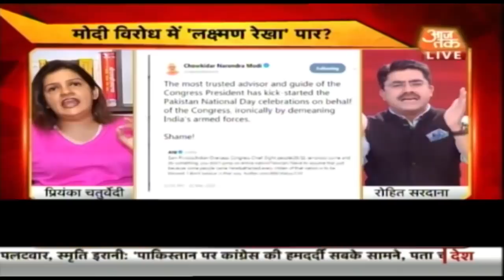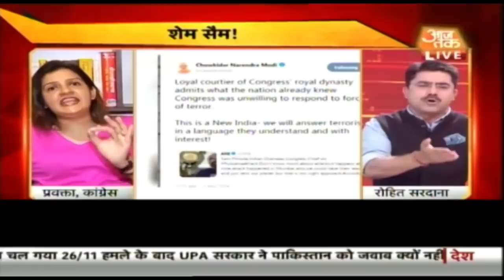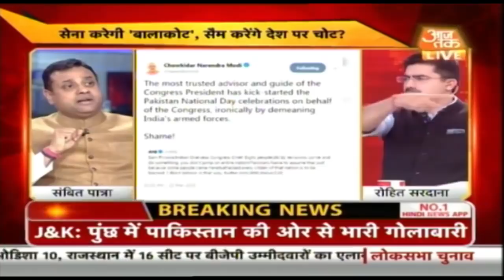Sambit Patra Vs Priyanka Chaturvedi में काटे की टक्कर Must Watch